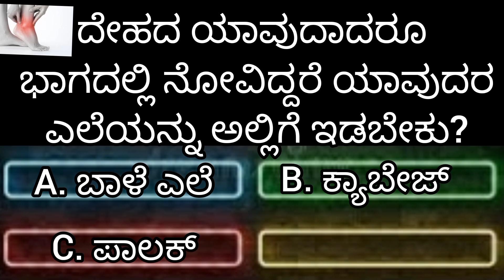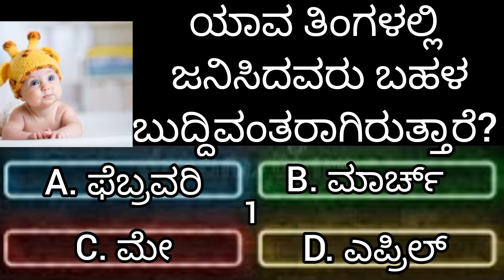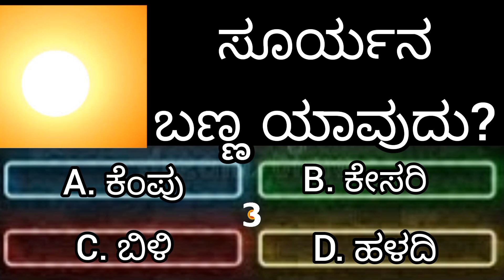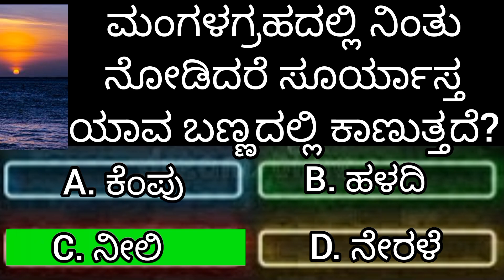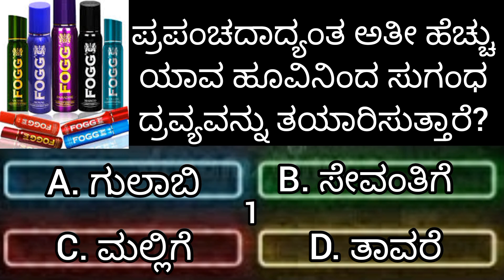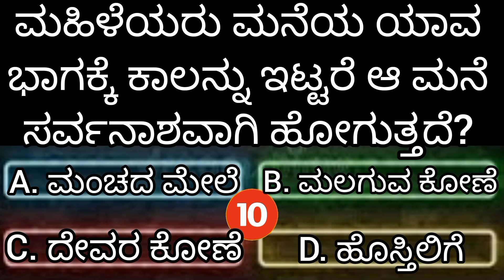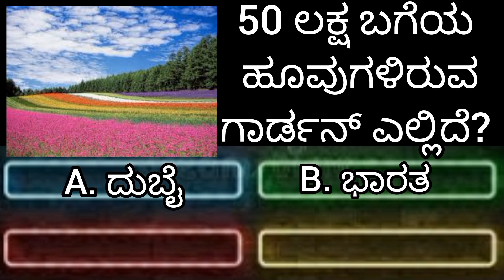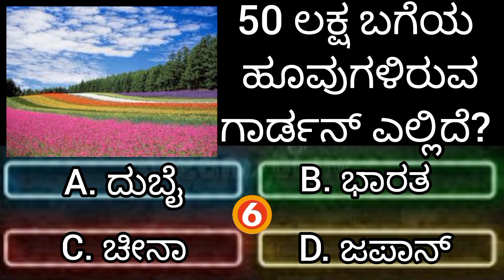ಸಾಮಾನ್ಯ ಜ್ಞಾನ ರಸಪ್ರಶ್ನೆ!general knowledge quiz in kannada!gk kannada Quiz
quiz gk generalknowledge #generalknowledgequiz motivation quiztime quizinkannada kannadaquiz infokannada healthy The Video Content is not intended to be a substitute for professional medical advice, diagnosis, or treatment. Always seek the advice of your physician or other qualified health provider with any questions you may have regarding a medical condition.